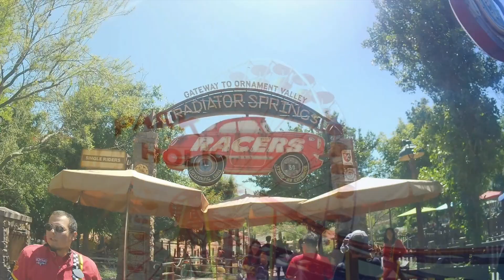RADIATOR SPRINGS RACERS, uma das melhores atrações dos PARQUES DISNEY no mundo! Só na Califórnia!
Já imaginou andar na melhor atração de um parque da Disney no mundo? Pois venha conhecer a Radiator Springs Racers, atração principal da área Cars Land no Disney California Adventure! Ela coloca você para reviver a história do filme da Pixar Carros ao lado de Relâmpago McQueen, Mate e todos os personagens queridos do longa, além de fazer uma mega disputa de quem é o mais rápido no fim! Só existe no parque temático Disney California Adventure, na Califórnia!